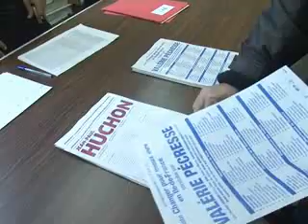2ème tour des régionales: taux de participation en hausse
FRANCE, Paris : Légère hausse du taux de participation au second tour des élections régionales en métropole dimanche vers 12H00 à 18,57% contre 16,07% dimanche dernierer tour.